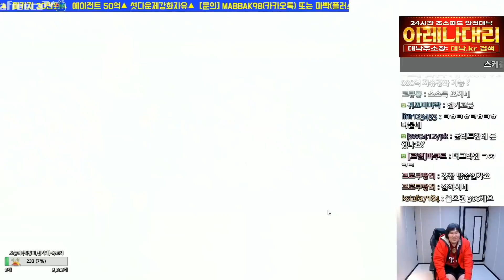이걸 다 붙인다고?!!! 피파4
[BJ마빡]

* 2022.01 영상 입니다.